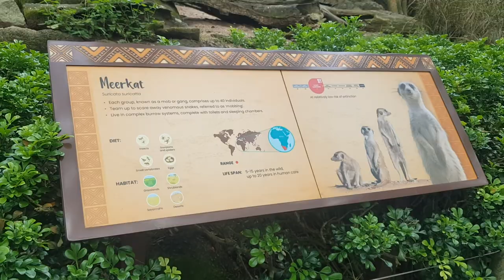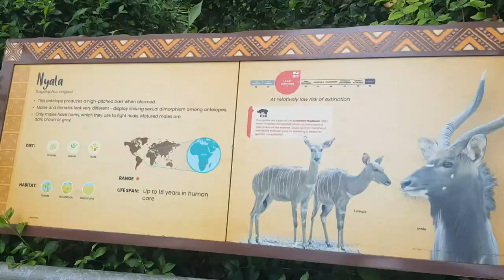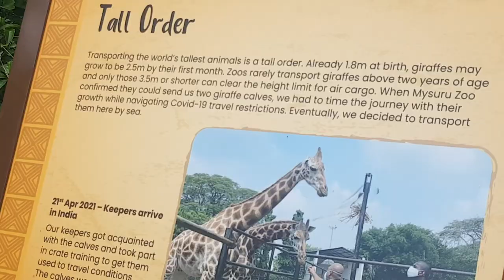white Rhinoceros @Singapore Zoo